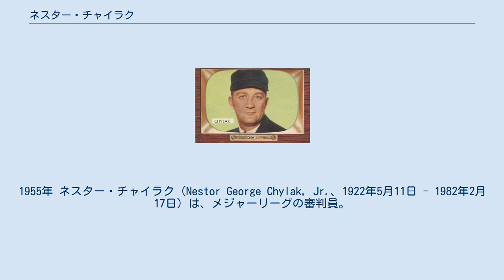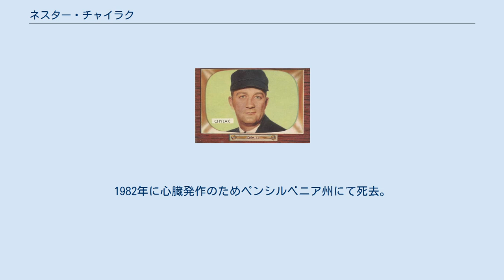ネスター・チャイラク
1955年 ネスター・チャイラク（Nestor George Chylak, Jr.、1922年5月11日 - 1982年2月17日）は、メジャーリーグの審判員。
ペンシルベニア州オリファント生まれ。
1999年にアメリカ野球殿堂入りを果たした。
 大学生の頃に第二次世界大戦に従軍していたチャイラクは、バルジ作戦の際に爆弾の破片で負傷し、視力を殆ど失う重傷を負った（戦後チャイラクは名誉負傷章を受けている）。
戦後の1946年から大学に復学し、同時にアマチュア野球の審判を始める。
翌年1947年にはマイナーリーグの審判を務め、7年後の1954年からアメリカンリーグ審判員となった。
 アメリカンリーグでの在職期間は25年に及んだが、日々審判としての技術向上に努めていた人だったそうで、在職期間中の誤審は全くといっていいほどなかったそうである。
ジョニー・ペスキーは彼について、『いつも正確なタイミングで正確な位置取りで判定を下し、選手からも尊敬されていた』と述べている。
 1957年には昇格後4年という異例の速さでワールドシリーズとオールスターゲームを担当、以後ワールドシリーズとオールスターゲームをそれぞれ通算で5度ずつ担当した。
1978年シーズンを最後に引退し、その後アメリカンリーグの副審判部長職を務めていた。
1982年に心臓発作のためペンシルベニア州にて死去。
 在籍：アメリカンリーグ（1954年～1978年）